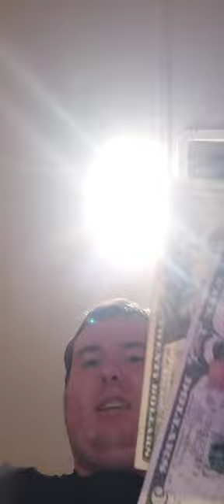why @msnbc is a gaping asshole